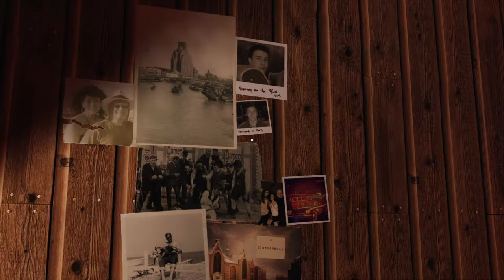A Story About My Uncle Full Walkthrough #1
In this video, I played in A Story About My Uncle.